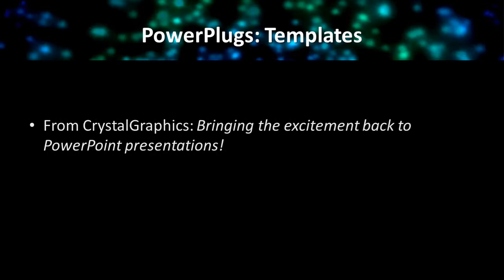Video 2 13 co VT 09 ws CrystalGraphics com PowerPoint Video Enhanced Templates